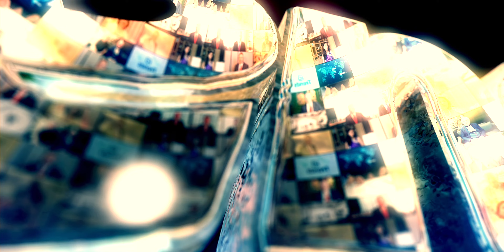Trends Ep 4 Montien Tantakit Owner Montien Hotel Surawong Bangkok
In Episode 4 of Trends, host David Barrett takes us on an extraordinary journey into the heart of luxury and tradition as he interviews Montien Tantakit, the esteemed third-generation owner of the iconic Montien Hotel Surawong Bangkok.

This interview is filmed at the magnificently majestic Montienthip Room, which remains unchanged for 50 years and represents the elegance of a Thai palace.

Nestled in the heart of Silom, Bangkok's bustling CBD, the Montien Hotel has stood as a testament to Thai hospitality since 1967. This revered establishment has played a pivotal role in shaping Thailand's tourism industry for over half a century.

Following a multi-million dollar refurbishment, the Montien Hotel is reborn, seamlessly blending the timeless charm of Thai aesthetics with a contemporary flair that caters to the needs of today's discerning travellers. The 475 spacious rooms are a testament to this harmonious fusion, each exquisitely adorned with Paiboon Suwannakudt's magnificent murals.

Khun Montien teased our tasetbuds as he talked about dining at the Montien’s Ruenton, the hotel's legendary Thai-Chinese restaurant. After a top-to-toe refit and a rebranding that expanded it into five sections, Ruenton has emerged as the talk of the town. Under the culinary expertise of Chef Amnuay Aneksuwan, a 20-year veteran of the hotel, it has earned recognition from Michelin, particularly for its beloved signature dish, the Hainanese Chicken Rice in Thailand known as "Khao Min Gai"..

Montien Tantakit, in this exclusive interview, sheds light on the hotel's enduring legacy and its commitment to providing outstanding service and hospitality as a family run hotel. The Montien Hotel Surawong Bangkok stands as a bridge between tradition and modernity, offering guests an unrivalled experience that marries the best of the old with the allure of the new.

Join us in this latest Trends interview with Montien Tantakit, where we explore the timeless elegance and captivating transformation of the Montien Hotel Surawong Bangkok, a living testament to Thai hospitality, luxury, and tradition. Don't miss this captivating conversation as we talk with Khun Montien and uncover the secrets behind the hotel’s enduring charm and modern reinvention.